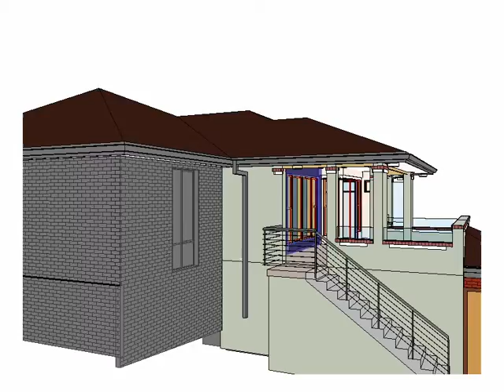New Verandah Extension